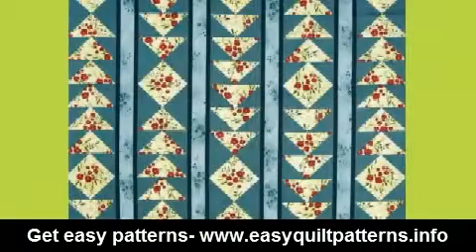simple quilt patterns for beginners flying geese quilt made easy